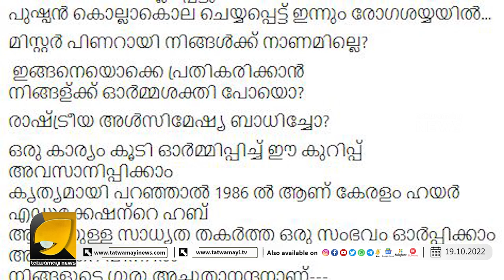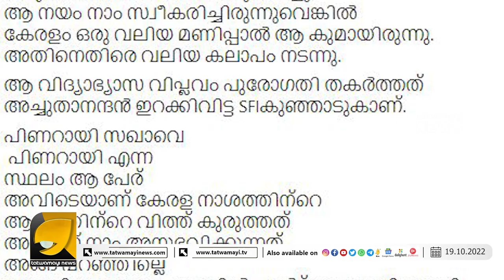നാണമില്ലാത്ത പിണറായി പഴയതെല്ലാം മറന്നോ?? എന്ന് പഴയൊരു സഖാവ് !! | PINARAYI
ഉടു_തുണിയില്ലാതെ പോലീസ്  എന്നെ  ജീപ്പിലേക്ക് എടുത്തെറിഞ്ഞത് ഓർമ്മയുണ്ടോ പിണറായി? | AP ABDULLAKUTTY